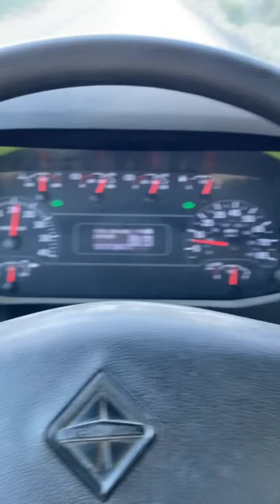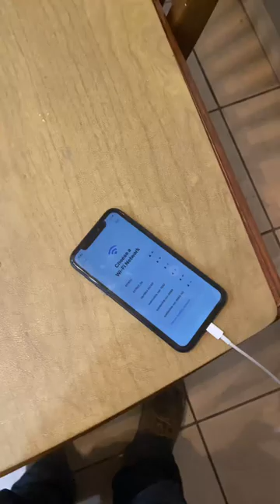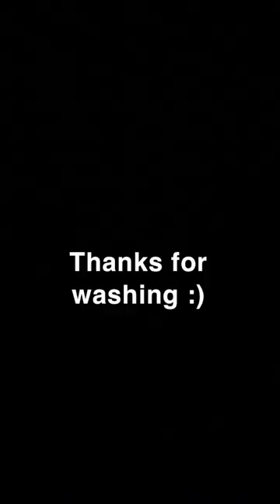RACE WEEKEND! VLOG #2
Insta handle and also race page: Jimmy.Berry10
Jason’s detailing business: Sharper Auto Detailing